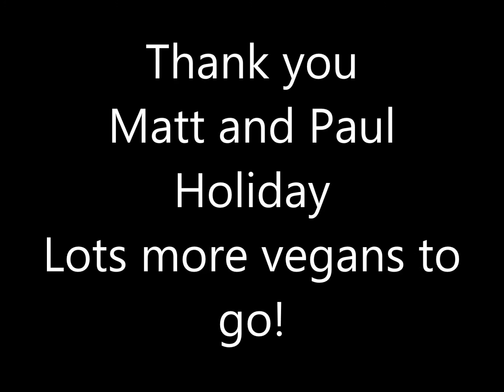365 Vegans - Matt and Paul - Holiday - Punk Band V62 &63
62 and 63 vegans of the year Matt and Paul from the band Holiday

Talking about the message they use in their music
Being vegan for the right reasons
Personal politics
Their values
Do you think people naturally respect and love each other?
Self government
How do we build a connection between loving humans and animals?
What they would do if they were stranded on a desert island?
Why they became vegan